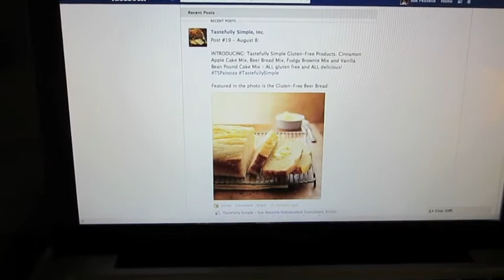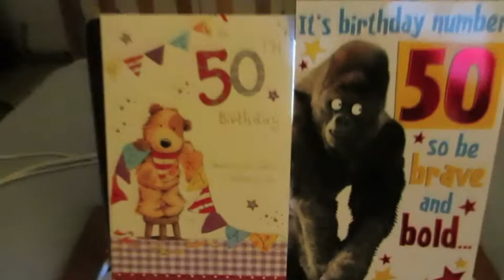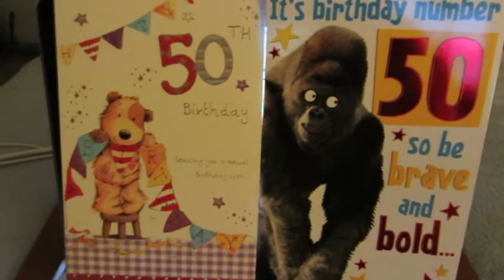grey day (day 496)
just having a chat